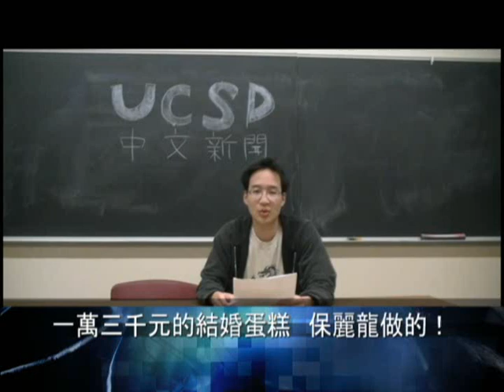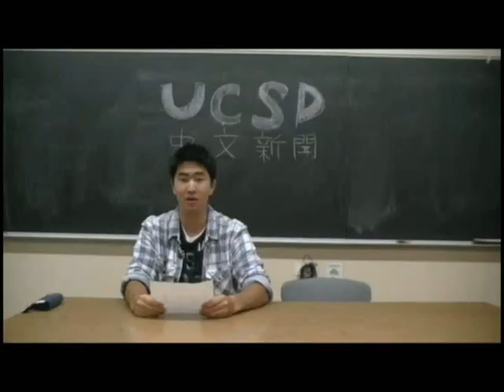Chin 100AM 劉承穎 & 李志穎 UCSD 中文新聞